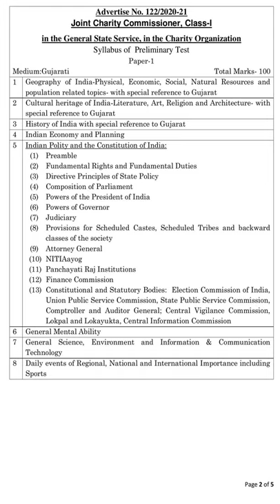Gujarat PSC Syllabus of Joint Charity Commissioner, Class 1 Prelim 122|2020 21